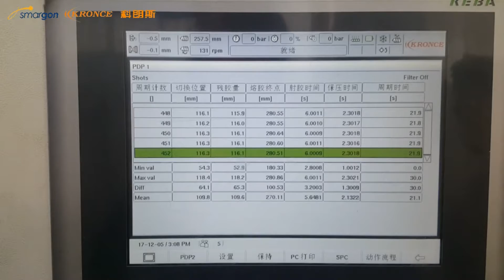Customer Plant Running Demo in Asia for KS-PET48-75SR PETpreform system with Robot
32-cavity Kronce PETinjection system running in Asia customer's plant smoothly. Thanks!